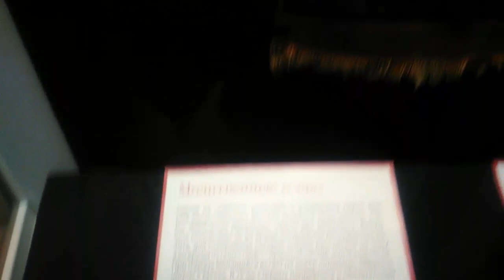Санкт-Петербург. Кунсткамера. 23.12.2018.